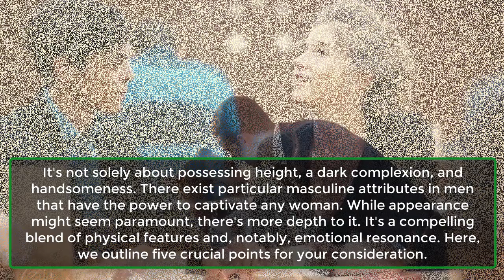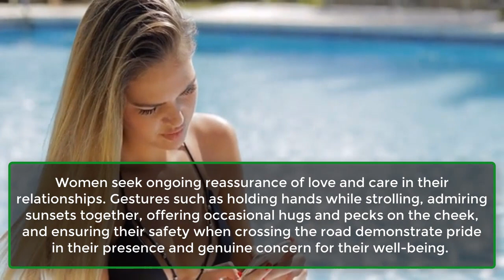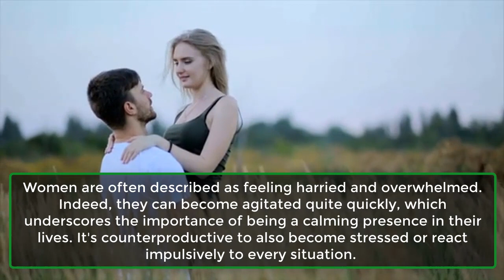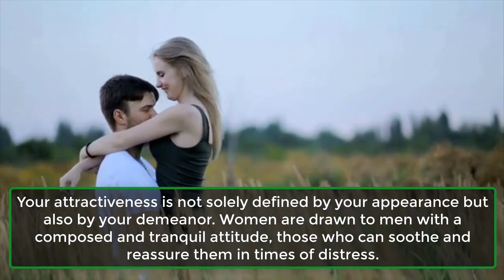5 Manly Qualities Women Love In Men | Psychological Facts About Human Behaviour | Awesome Facts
5 Manly Qualities Women Love In Men | Psychological Facts About Human Behaviour | Awesome Facts

It's not solely about possessing height, a dark complexion, and handsomeness. There exist particular masculine attributes in men that have the power to captivate any woman. While appearance might seem paramount, there's more depth to it. It's a compelling blend of physical features and, notably, emotional resonance. Here, we outline five crucial points for your consideration.
1. Well Groomed:
2. Laugh It Out:
3. Show Them You Care:
4. A Sexy Smile Or Wink:
5. Be Calm: